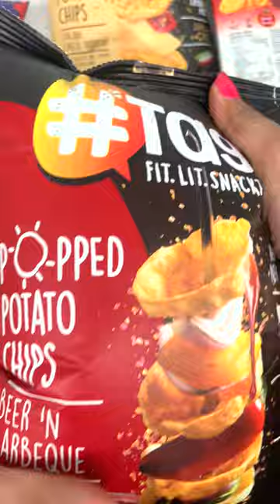Opening Tagz Popped Potato Chips Beer 'n Barbeque Flavour - Potato Chips Review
Tagz Popped Potato Chips in Beer 'n Barbeque flavour is a perfect blend of flavours of beer 'n barbeque and the crunchiness of popped potato chips.